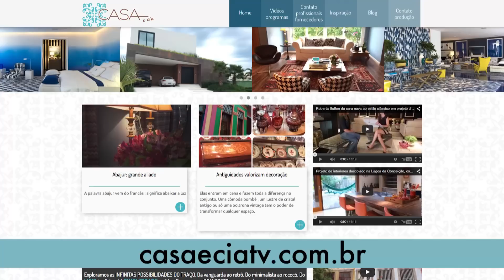Allume - Dicas Projeto Luminotécnico